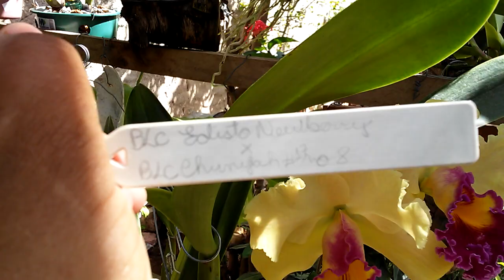Floração | Tirando Dúvidas Sobre Substrato e Rega das Orquídeas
Oi pessoal bom dia!
Espero muito que vcs gostem,se gostou curta comente e compartilhe 😘